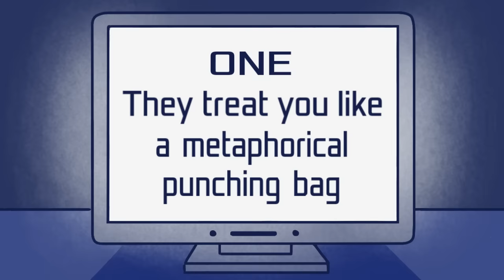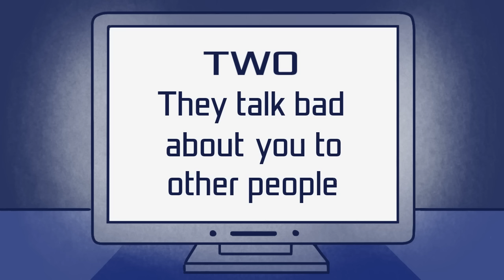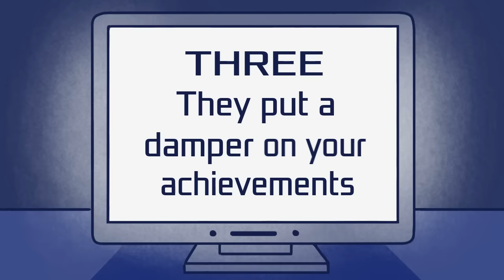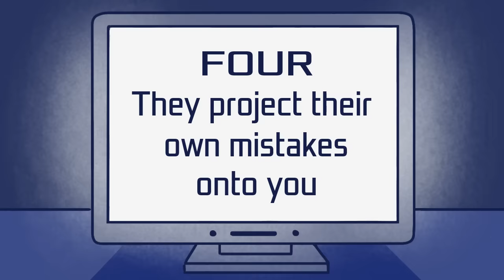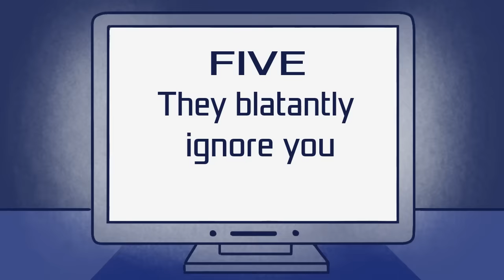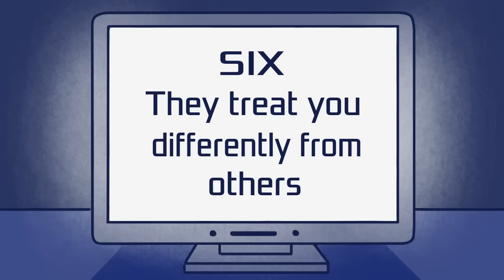Signs Your Family is Using You as the SCAPEGOAT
Are you the black sheep of the family? Do you feel that your parents are always blaming you for things that you did? When you are the scapegoat child, your abusive parents use you as the punching bag to throw their own anger and frustrations into. In this video, we cover signs that you might be the scapegoat child and what you could do to draw your boundaries.

Writer: Chamae
Script Editor: Vanessa Tao
Script Manager: Kelly Soong
Animator: Clarisse Lim Xingyi
YouTube Manager: Cindy Cheong

REFERENCES

Gardner, A. (2022, January 31). Are You The Family Scapegoat? Signs You May Be, And What You Can Do About It | Regain. Regain US.
heybobbibanks. (2022, January 6). Being the family scapegoat can look like: Instagram.
Maccoby, E. (2000, February). Parenting and its Effects on Children: On Reading and Misreading Behavior Genetics. Annual Reviews.
Nittle, N. (2021, June 11). What Does It Mean to Be the Family Scapegoat? Verywell Mind.